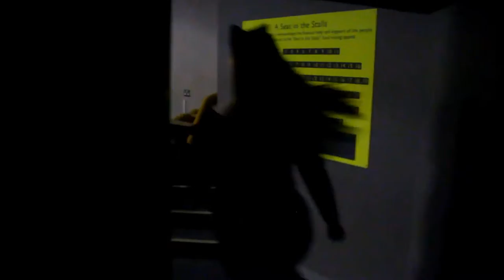Dick Whittington Mannequin Challenge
Dick Whittington
Presented by Louth Playgoers
Friday 6th January - Saturday 14th January